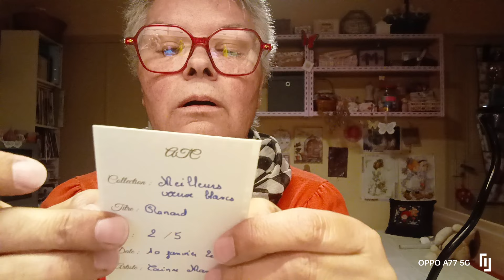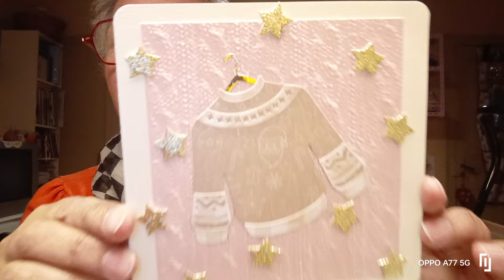BaL du cœur de @sophiescrap246 et Corinne manco.. merci beaucoup 😘😘😘